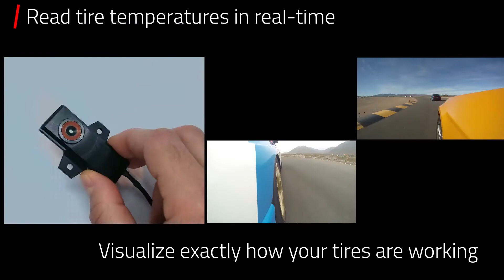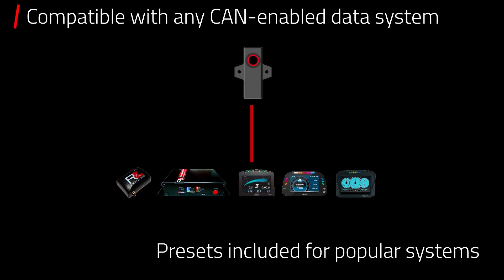TireX - the most advanced thermal imaging sensor for motorsports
TireX is the most powerful tire temperature and thermal imaging sensor available anywhere for motorsports.